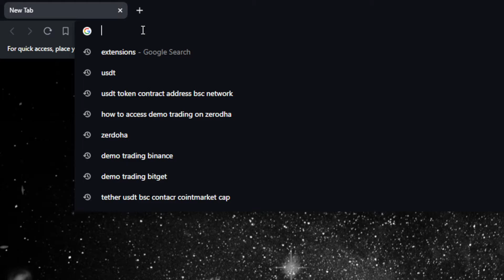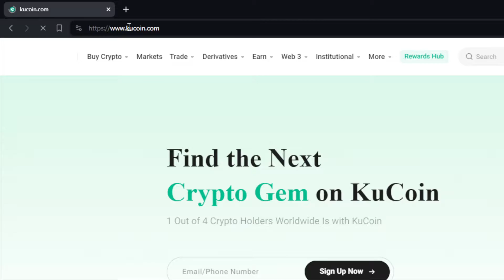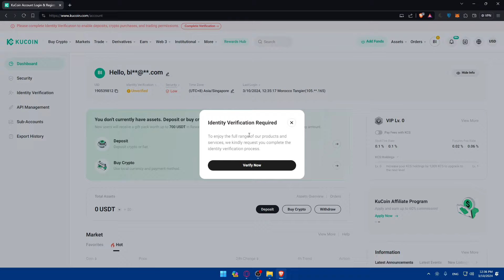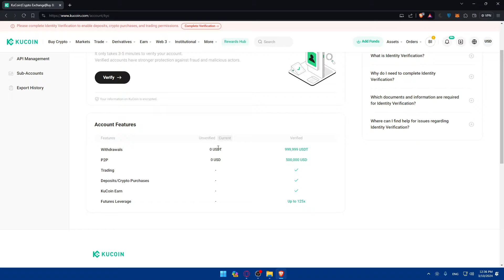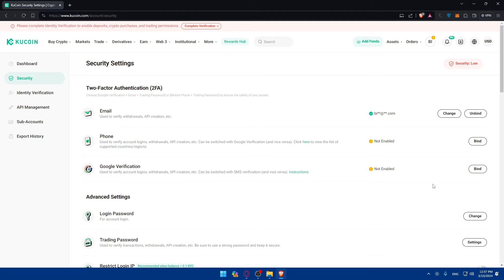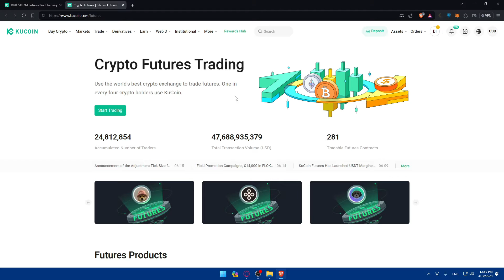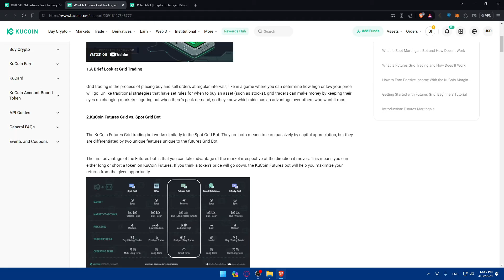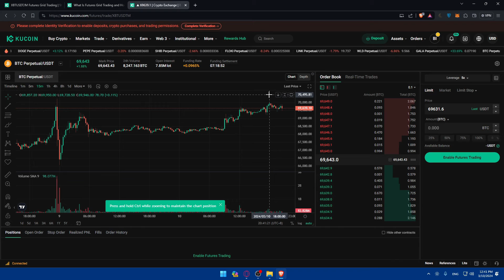How To Do Demo Trading on Kucoin 2025! (Full Tutorial)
Today we talk about do demo trading on kucoin,kucoin tutorial,kucoin tutorial for beginners,how to use kucoin